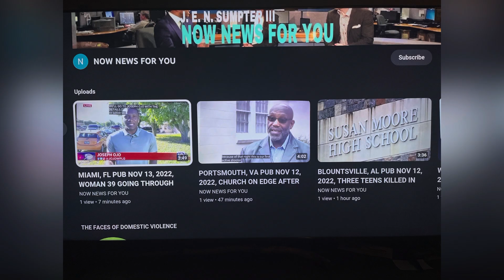VERONICA BELL 45 AUG 12, 2023 AKRON, OHIO SHOT KILLED IN ARGUMENT AT HOME! MAN SUSPECT AGE 40.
POSSIBLE DOMESTIC!!! VERONICA BELL 45 AUG 12, 2023 AKRON, OHIO SHOT KILLED IN ARGUMENT AT HOME! MAN SUSPECT AGE 40.

YOUTUBE.COM/@REALWOMENMURDERSNOTFICTION9264